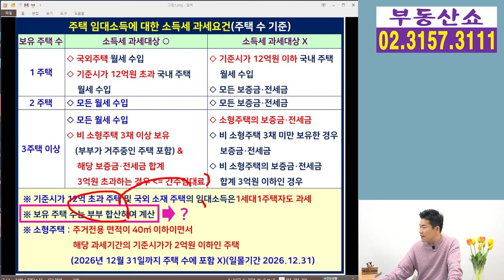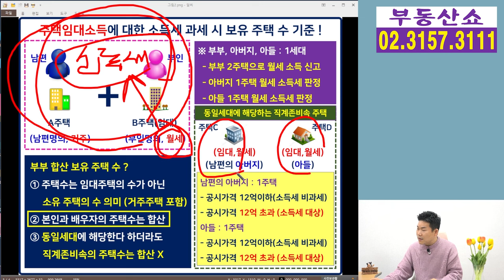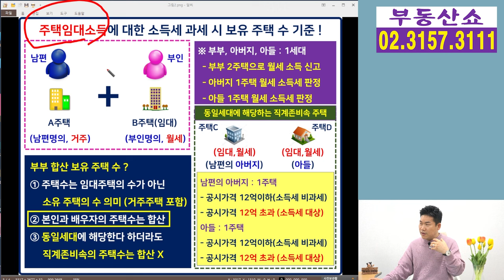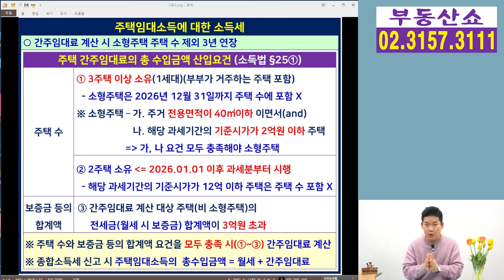같은 1세대인데 자녀 집은 주택수 포함 안된다? 주택임대소득 주택 수 기준!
월세나 전세를 받고 있는 집주인이
임대소득에 대해서 소득세 신고를 해야할지 말지
판가름 하는 주택 수를 따질 때,
부부 합산 주택이 몇 개인지가 중요한데요,
동일세대에 속한 자녀가 주택을 가지고 있을 때에도
부부의 주택만 계산하는 것인지
부부 합산의 정확한 의미 알아보겠습니다.